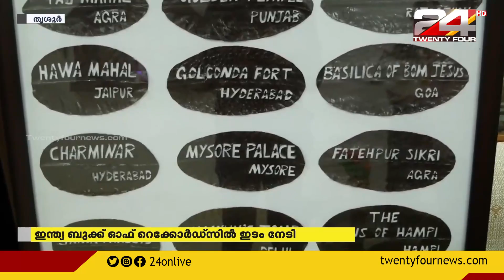GOOD MORNING WITH R.SREEKANDAN NAIR |26 FEBRUARY 2021 | 24 NEWS | PART 3